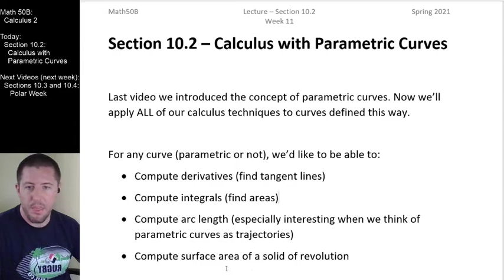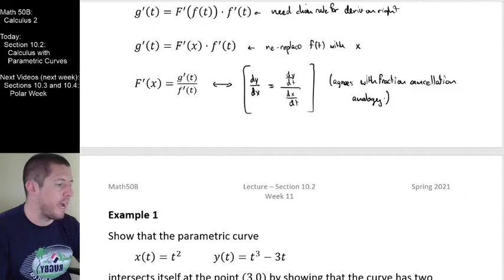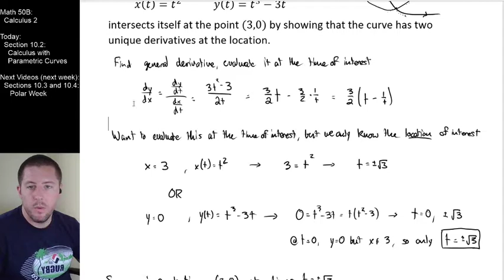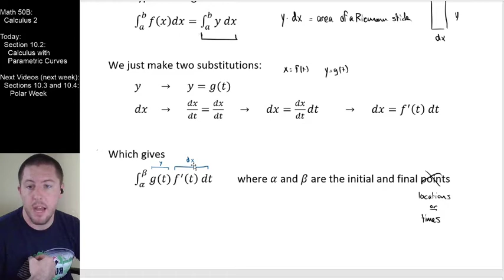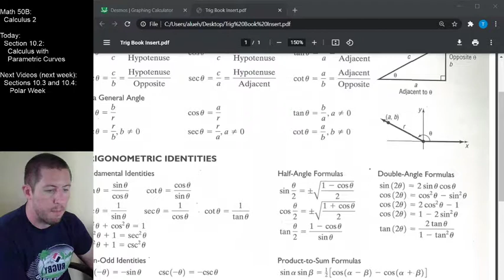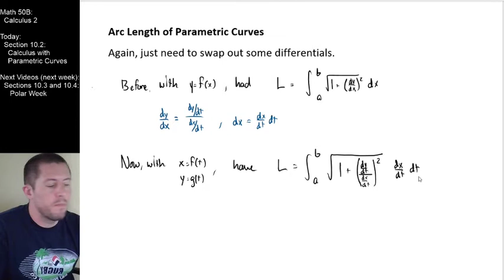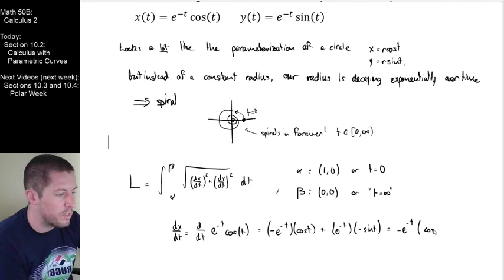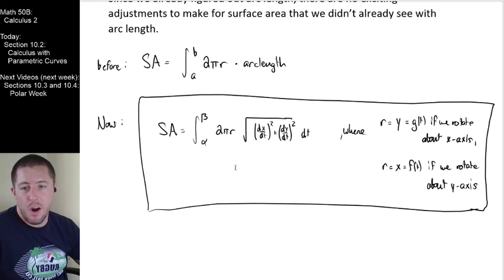Math50B - Section 10.2